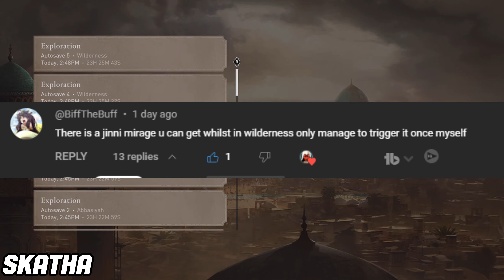Jinni Easter Egg Assassin's Creed Mirage "Djinnester egg"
This Cool Easter egg including Jinni who is wondering on the world and disappearing once we are getting too close to it no never see again, you can spot it by few different ways, focus interaction on the screen, black figure in the distance or from the sand vortex/ sandstorm surrounding it. I really hope there is like a Djinn hunt and after we have encountered the Jinn multiple times we get some loot but take this with huge grain of salt. (note that this is triggering in end game, haven't heard anyone getting this early on). Assassins Creed Mirage Easter Egg!

Ubisoft provided me an opportunity to play Assassin's Creed Mirage early and it made this Assassin's Creed Mirage guide possible.

I 100% hope Ubisoft will make a Assassin's Creed Mirage dlc in the future because this game deserves so much more content to play, of course after you have played it you may see why it also would need one to dive into deeper into the mind of Basim, but for now this game is more than i was expecting honestly.

I have partnered with Ubisoft to produce this content

We have channel memberships available for you if you want to help the channel and get some really cool handmade/custom perks like Skatha only emojis, early access to some of my videos just like this one and much more consider joining thanks you 🙏you:

Members of the Channel: MRKP, DNA, Dennis, David W, Tony, Meg Atron X, Leena, Spider6418, Nick B, Arif, Deerz & YOU?

Thank you members you are the greatest 🤟 Top Donators via superchats/gifted memberships: thanks MRKP (Warchief), Leena (Legend) & Dennis (MadLad)

🅹🅾🅸🅽 🆃🅷🅴 🅳🅸🆂🅲🅾🆁🅳 🆂🅴🆁🆅🅴🆁 AVAILBALE ⬇
@Skatha  : Discord

SKATHA6969 20% (% depends on the size of the order)

how to do proper window kills:

 • How to do kills from a window in Assa...

daily missions are disappearing?:

 • Missing daily Quests solutions Assass...

new quest bug:

 • Why we have new quest bug and auto co...

highest melee build:

 • Highest melee damage build in AC Valh...

Playlists that you might be interested:
Tips and Tricks:

 • Valhalla Tips and Shorts

Wrath Of The Druids:

 • Wrath Of The Druids - Assassins Creed...

100% playtrhough:

 • Assassins creed Valhalla 100% Playthr...

 • Firefly Location AC Valhalla

This video includes: Assassin's Creed Mirage gameplay, Assassins Creed Mirage, Assassins Creed Mirage combat gameplay, Assassins Creed Mirage stealth gameplay